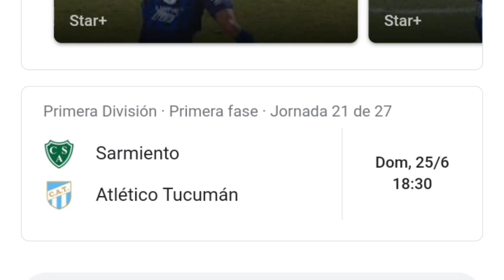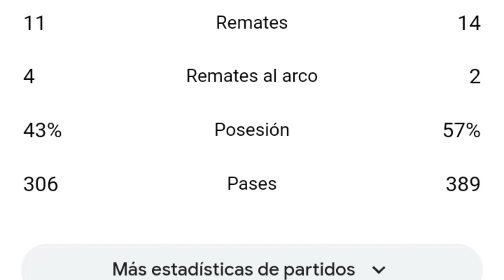Atletico Tucuman vs Godoy Cruz 2-1 resumen y goles del partido completo /Liga Profesional